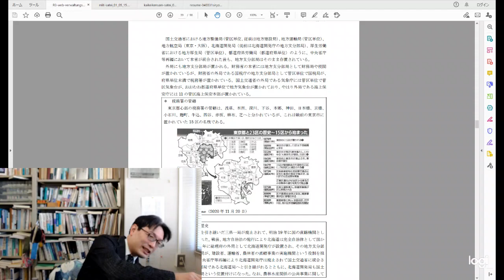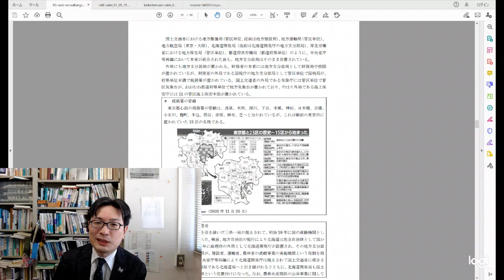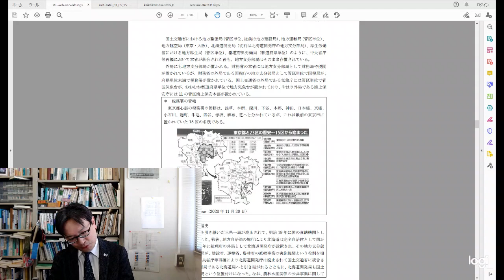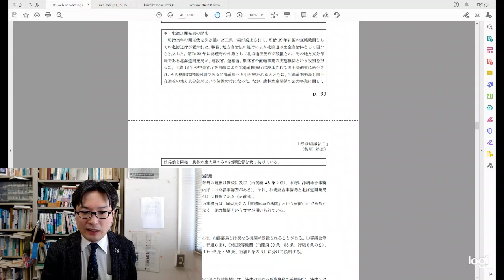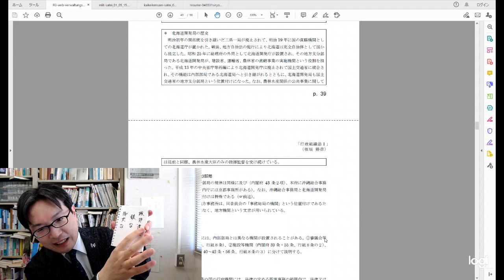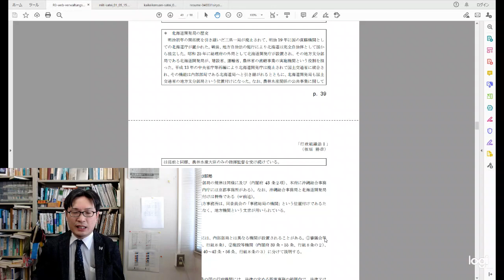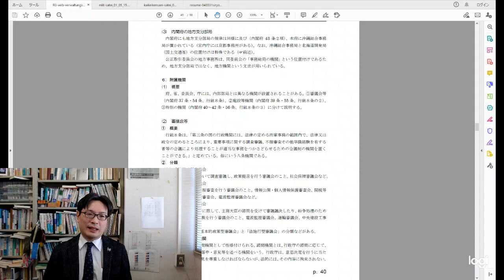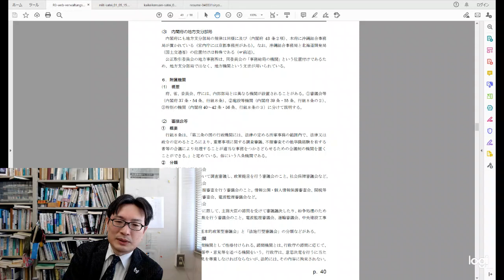行政組織法．第６回（８）地方支分部局②2021 03 11 14 12 35